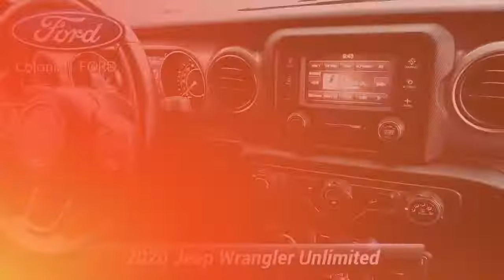Used 2020 Jeep Wrangler Unlimited Sport S, Danbury, CT 17926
Colonial Ford

** 1 OWNER **, ** CLEAN CARFAX **, * 4 WHEEL DRIVE *, * BACKUP CAMERA *, Air Conditioning, Automatic Headlamps, Deep Tint Sunscreen Windows, Front 1-Touch Down Power Windows, Leather Wrapped Steering Wheel, Power Heated Mirrors, Premium Black Sunrider Soft Top, Quick Order Package 24S Sport S, Remote Keyless Entry, Security Alarm, Speed Sensitive Power Locks, Sun Visors w/Illuminated Vanity Mirrors, Wheels: 17" x 7.5" Tech Silver Aluminum.Odometer is 791 miles below market average!Price excludes taxes, fees, and dealer conveyance fee of $499. See dealer for details.2020 8-Speed Automatic Unlimited Sport Wrangler 4WD Jeep 18/22 City/Highway MPG 3.6L V6 24V VVT Clean CARFAX. granite crystal metallic clearcoat CARFAX One-Owner. Priced below KBB Fair Purchase Price!

[RLVID:328:6690c4475694b1ef:79a44af74cf104d5:1]